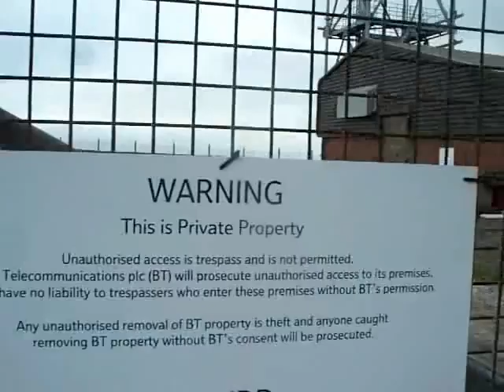Cyrn y Brain & Sir Watkin's Tower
A lovely little walk , uphill there , downhill back. Moderately easy , and only 2 hours there and back , and with an option to go onwards. " Do you know Sir Watkin?" , " Oh yes , absolutely."